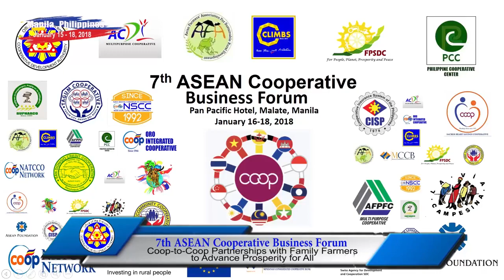7th ASEAN Cooperative Business Forum